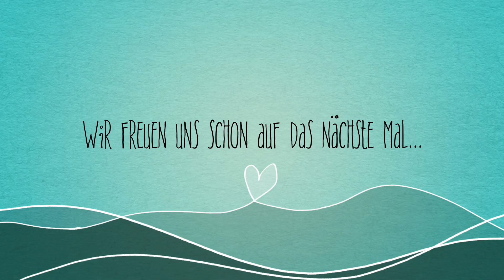Ran an die Futterschüssel